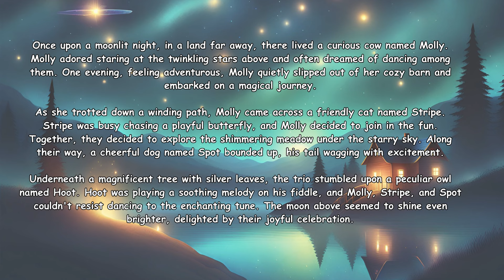Hey Diddle Diddle | Nursery rhyme for Children | Bedtime Story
Once upon a moonlit night, in a land far away, there lived a curious 🐄cow named Molly.🐄 Molly adored staring at the twinkling stars above and often dreamed of dancing among them. One evening, feeling adventurous, Molly quietly slipped out of her cozy barn and embarked on a magical journey.

As she trotted 🌈✨ down a winding path, Molly came across a friendly🐈 cat named Stripe. Stripe was busy chasing a playful butterfly, and Molly decided to join in the fun. Together, they decided to explore the shimmering meadow under the starry sky. Along their way, a cheerful 🐕dog named Spot bounded up, his tail wagging with excitement.

Don't miss out on the DreamytailkidsSubscribe Today🔔

fairy tales,
stories for kids,
bedtime stories,
sleeping beauty,
english stories,
kids stories,
bedtime,